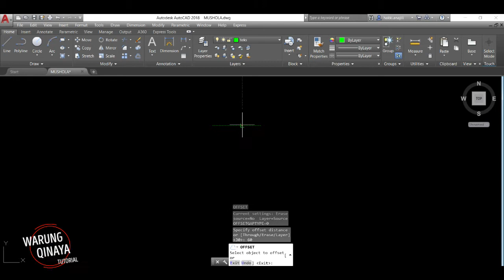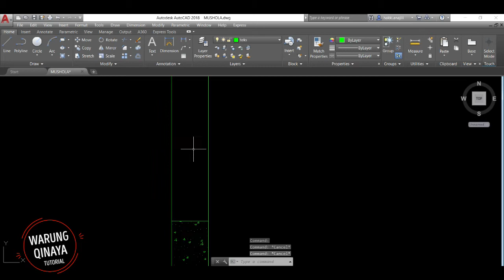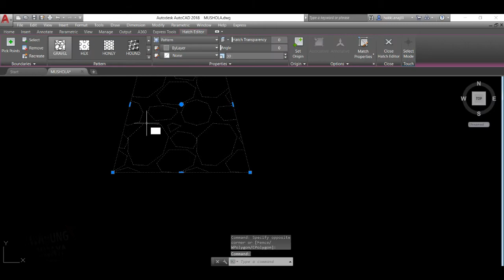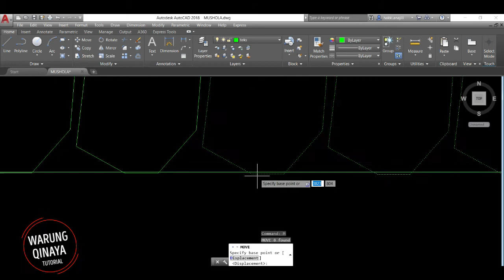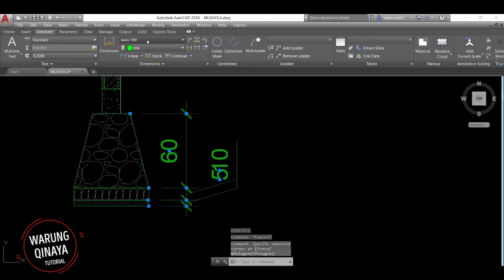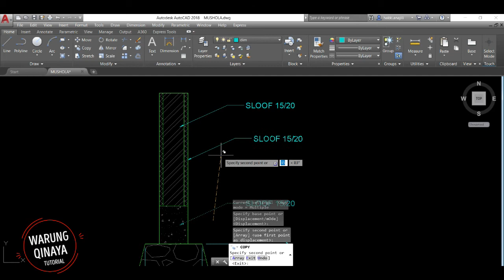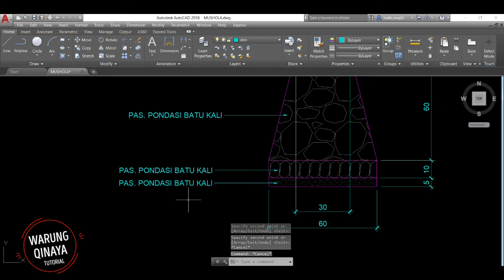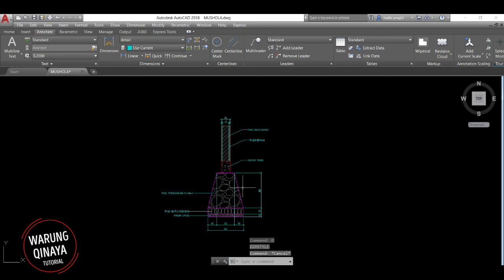CARA MUDAH MEMBUAT PONDASI BATU KALI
Assalamualaikum...
Silahkan simak video cara pembuatan pondasi rumah.